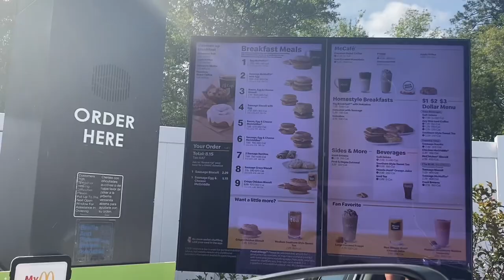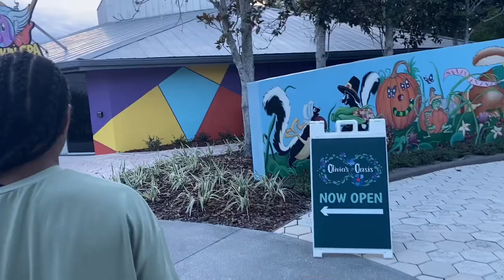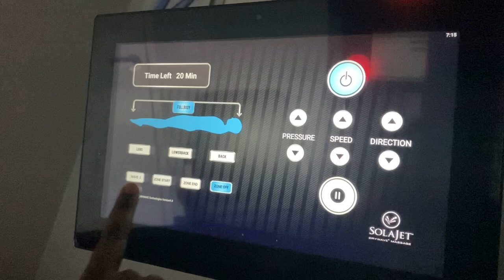VLOG| Give Kids The World Village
I said Disney World in the beginning but the place was called Give A Kid The World Village, Disney World will be the next blog.